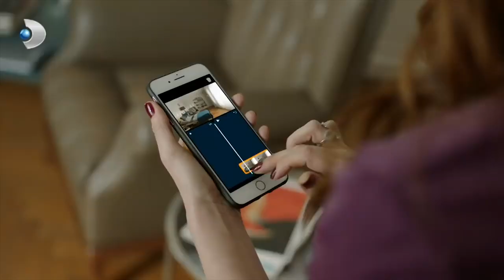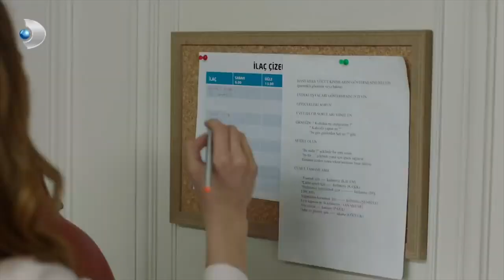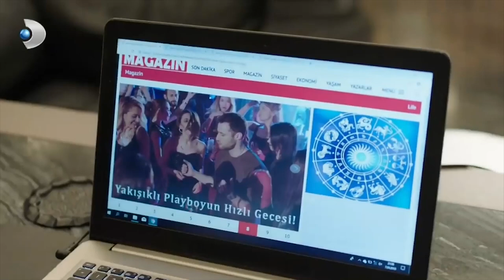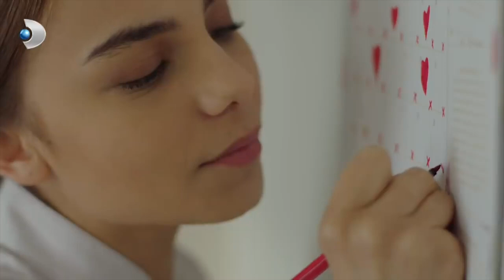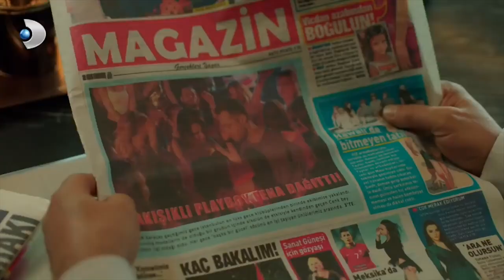Cenk, Spor Salonunu Salladı! - Zalim İstanbul Özel Klip